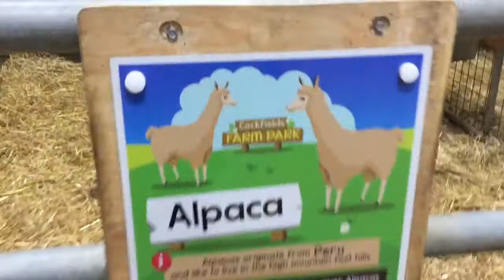Meeting 'Real' Unicorns at Cockfields Farm Days Out Review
We got to meet unicorns Buttercup and Daffodil at Cockfields Farm.